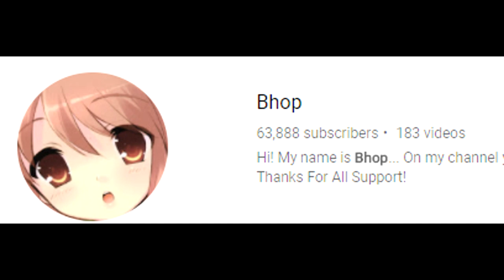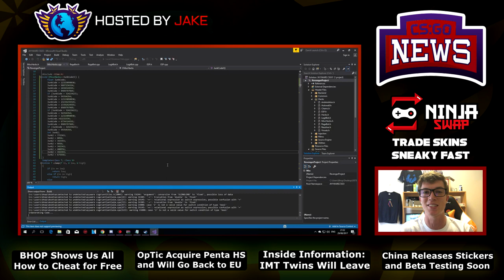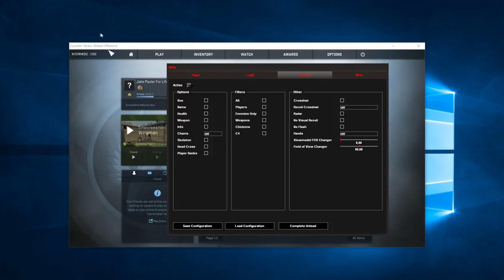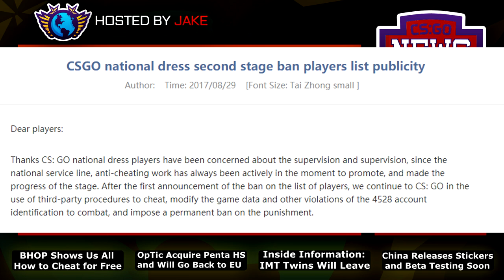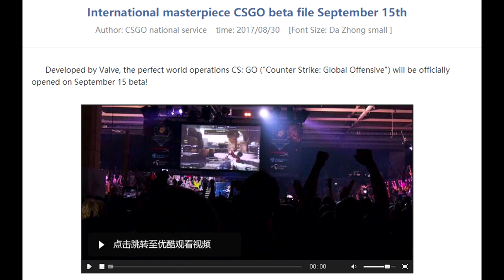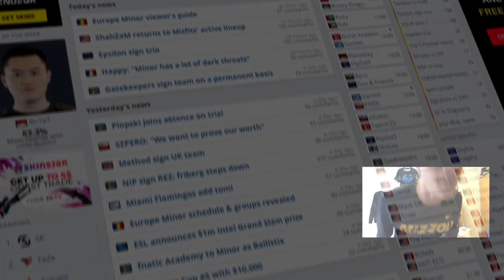How to Cheat in CSGO For Free... OpTic Will Go Back to EU, Chinese Stickers and Sell CSGO Skins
00:21 - Bhop Shows Us How to Cheat for Free
1:46 - Showing the Undetected and Free CSGO Cheat
3:15 - OpTic FULL Roster and Will Go Back to EU!
3:58 - Mixwell Confirms OpTic Future Plans (clip)
4:32 - Huge Thanks to My Sponsors!
4:52 - Immortals INSIDE INFORMATION
5:36 - Perfect World Releases Stickers and Beta Soon!
5:55 - 4,500 Chinese Accounts Banned So Far